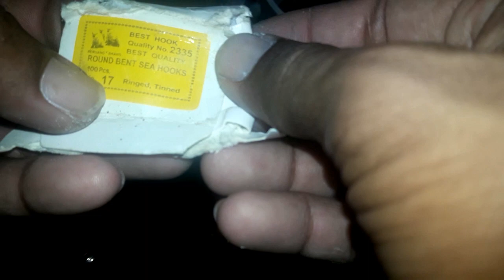Cara mudah membuat treble hook dengan biaya murah/solusi saat susah cari treble hook untuk lure UL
Assalamualaikum sahabat anglers.
Kali ini saya mau kasih tips saat susah cari treble hook untuk umpan/lure UL, ide ini saya buat karena di tempat saya agak susah cari treble hook untuk lure/minnow UL, makanya saya berinisiatif untuk buat sendiri😆😆🙏